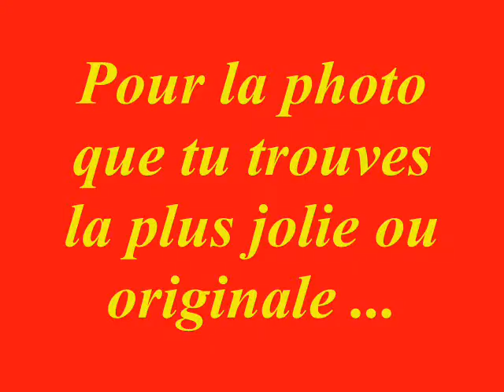gymnastique artistique photo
montage photos de nous